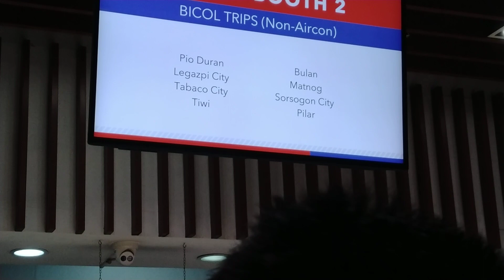MY EXPERIENCE HOLLYWEEK TRAVEL WITH PITX TERMINAL PHILLIPINES 🇵🇭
Ang aking mga vlog ay tungkol sa mga byahe ng bus terminal at ang personal content ko like a charity or helping people needs